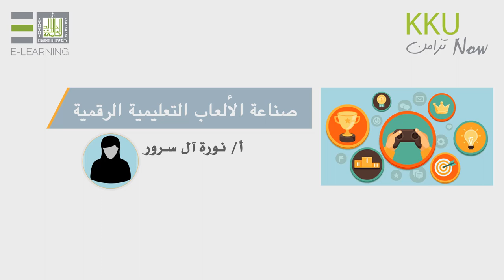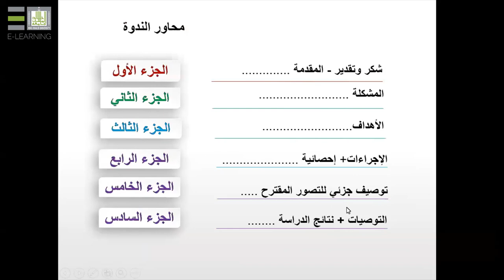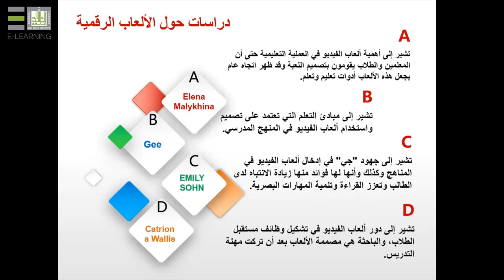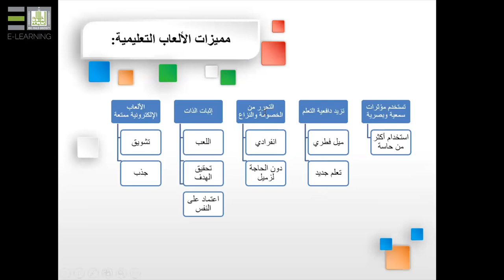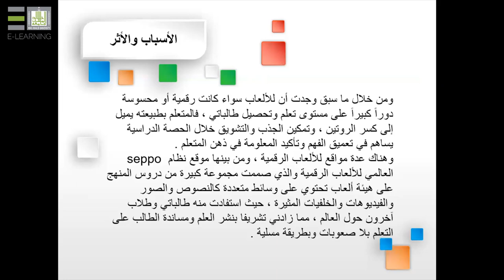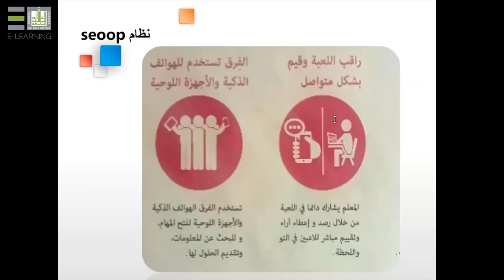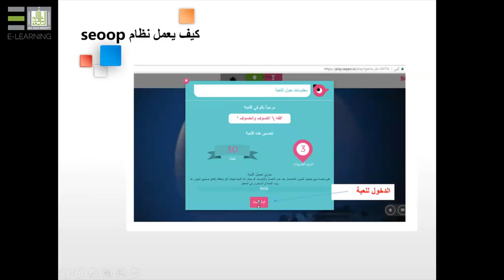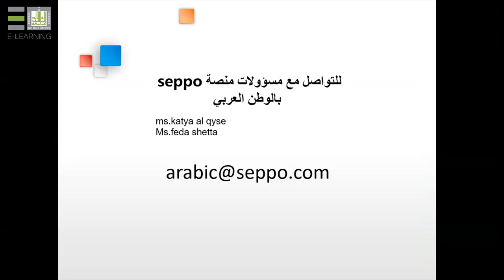صناعة الالعاب التعليمية الرقمية